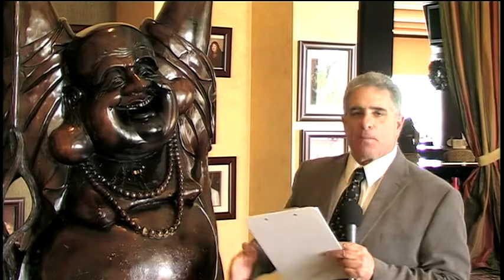Rons Analysis for Saturday Dec 14